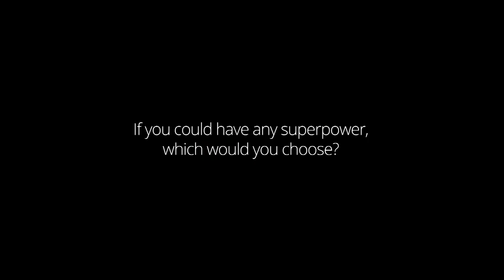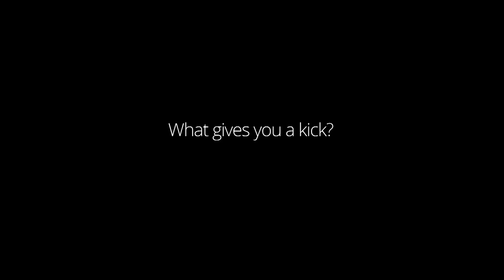Frederic Boedt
Why does Frederic like living and working in the same city? He’s closer to his clients and has the flexibility to enjoy a great work-life balance.